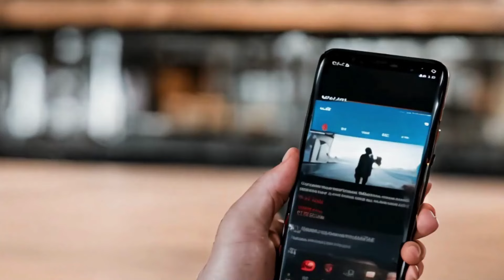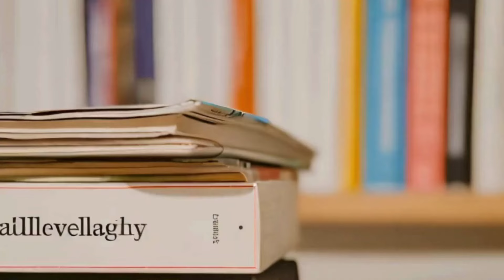WIE werde ich ORDENTLICH? Minimalistin verrät ihre Geheimnisse…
Wie werde ich ordentlich? Das ist eine Frage, die nicht nur du dir stellst! Schau dir deshalb unbedingt dieses Video an, denn wir sprechen nicht nur über geniale Tipps, die dir helfen, ordentlicher zu werden. Wir besprechen auch, wie Aufräumen dir mehr Spaß machen kann und wie es künftig länger ordentlich bei dir bleibt. Schau rein!

Kapitel:
0:00 Wie werde ich ordentlich Intro
0:49 Warum
1:55 Vorbereitung
3:10 Besser.
4:59 Alles hat seinen Platz
6:17 Aufbewahrung
7:03 Loslassen
8:07 To-Do

Meine Bücher (erhältlich bei Amazon, Werbung):

"DIY & Upcycling: Kreative & nachhaltige Do-It-Yourself Ideen zum Basteln, für Kleidung, Möbel und zum Dekorieren"

"103 Mantras & positive Affirmationen: Wie sie Dir zu Selbstliebe, Mut & Gelassenheit im Alltag verhelfen"

"100 Tage für Dich: Für ein bisschen mehr Glück in Deinem Leben"

"Praxis-Ideen für kleine Alltagsfluchten: Achtsamkeit leicht gemacht, Mental Load Falle besiegen"

"Finanzielle Unabhängigkeit für Frauen: Finanzen in den Griff bekommen, Vermögen aufbauen, Freiheit erreichen"

"Die Pfotendetektive - Ninas erstes Abenteuer"

In unserem hektischen Alltag kann es eine echte Herausforderung sein, Ordnung zu halten. Doch mit ein paar einfachen Tipps und Tricks kannst du lernen, dein Zuhause und deinen Arbeitsplatz übersichtlicher zu gestalten und somit mehr Ruhe und Effizienz in dein Leben zu bringen.

## 1. Definiere klare Ziele
Bevor du beginnst, deine Umgebung aufzuräumen, solltest du dir klarmachen, was du erreichen möchtest. Möchtest du lediglich deinen Schreibtisch aufräumen oder planst du eine komplette Generalüberholung deines Wohnraums? Setze dir klare, erreichbare Ziele, damit du nicht überwältigt wirst.

## 2. Alles hat seinen Platz
Einer der wichtigsten Schritte zu mehr Ordnung ist die Etablierung eines festen Platzes für jeden Gegenstand. Investiere in Aufbewahrungslösungen wie Regale, Schubladenorganizer und Kisten. Wenn alles einen zugewiesenen Platz hat, fällt es dir leichter, die Ordnung beizubehalten.

## 3. Weniger ist mehr
Entrümpeln kann befreiend wirken. Gehe deine Sachen durch und frage dich bei jedem Gegenstand: Brauche ich das wirklich? Wenn etwas seit Monaten ungenutzt herumliegt, ist es vielleicht Zeit, es zu spenden oder zu entsorgen. Dies schafft Platz und reduziert das Chaos.

## 4. Routine entwickeln
Ordnung zu halten ist einfacher, wenn es zur Gewohnheit wird. Integriere Aufräumen in deine tägliche Routine. Nehme dir jeden Tag fünf Minuten Zeit, um deinen Arbeitsplatz aufzuräumen, oder räume Dinge sofort nach der Benutzung weg. So häuft sich das Chaos gar nicht erst an.

## 5. Beschränke die Anzahl der Deko-Elemente
Zu viele Deko-Elemente können Räume überladen wirken lassen. Wähle lieber einige wenige, bedeutungsvolle Stücke aus, die deinem Raum Persönlichkeit verleihen, ohne ihn unübersichtlich zu machen.